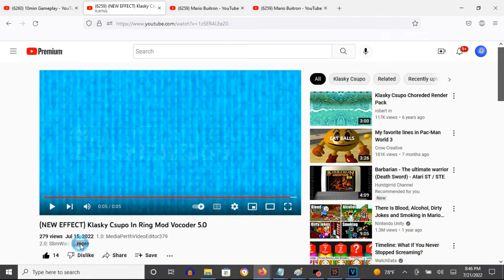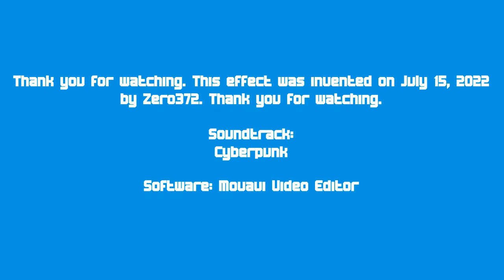How To Make Ring Mod Vocoder 5.0 On Vegas Pro (New Effect)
Edited on Thursday, July 21, 2022, 8:59:02 pm
Edited Again on Thursday, July 21, 2022, 10:10:31 pm

Ring Mod Vocoder effects made by users:

1.0: MediaPerthVideoEditor379
2.0: SlimWarp
3.0: TGMLM6002 Studios
4.0: SoFiA EpIsOdEs 0
5.0: Zero372

How To Make Ring Mod Vocoder 5.0:

(VideoFX)

1st: Gradient Map - G-Major 528

0; R:   0, G:  150, B: 230, A: 255
1; R: 255, G:  255, B: 255, A: 255

2nd: TV Simulator - Ring Mod Vocoder

Interlacing:               0.0000
Phosphorescence:           1.0000
Static:                    0.2000

(AudioFX)

1st: Orange Vocoder - RING MOD VOCODER 5.0

Keyboard Key Set:

8th White Key
7th Black Key
11th White Key
9th Black Key

How To Make Ring Mod Vocoder 5.0 On Vegas Pro

(NEW EFFECT) Klasky Csupo In Ring Mod Vocoder 5.0